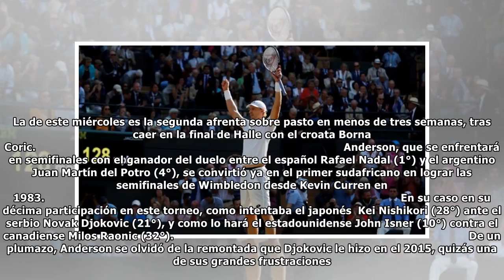Kevin Anderson logró la hazaña ante Roger Federer en un extenso partido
El sudafricano Kevin Anderson (8°) salvó un punto de partido y logró lo que parecía imposible, vencer a Roger Federer (2°) en el templo del suizo en Wimbledon, por 2-6, 6-7 (5), 7-5, 6-4 y 13-11, para...